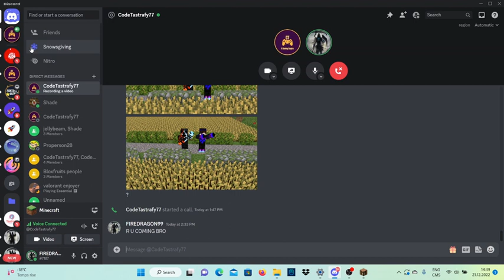We were NOT expecting this- Hypixel ep3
The boss was not what we expected lol